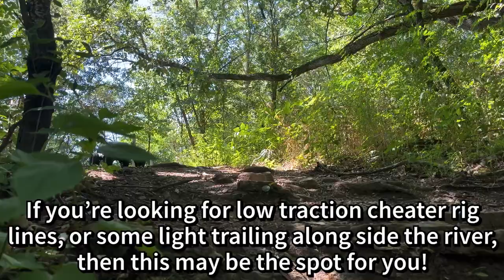Trail Tour - Gapra battles Mad River Gorge!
This Trail Tour takes us to the Mad River Gorge and Nature Preserve. This area is most popular for the rock climbing walls, so you might have to choose your spot wisely as we are kind of competing for the same general rock areas. There are also plenty of trails and awesome views to be had here as well. This was a serious battle for traction, so if ya want to skip the 20+ minutes of failed attempts, I put a time stamp in the video so you can skip ahead to the rock stairs section at the end of the video.